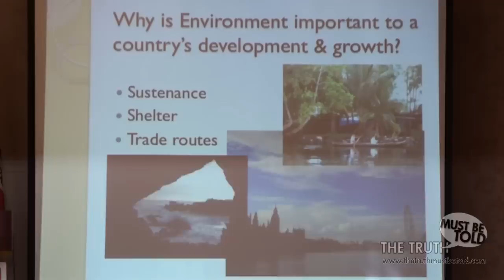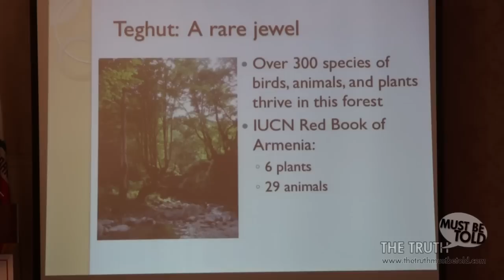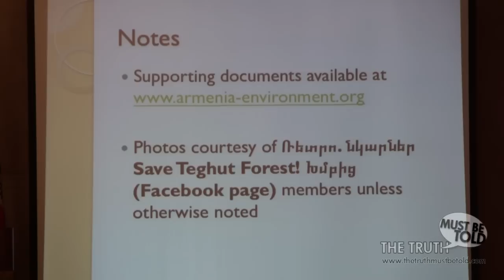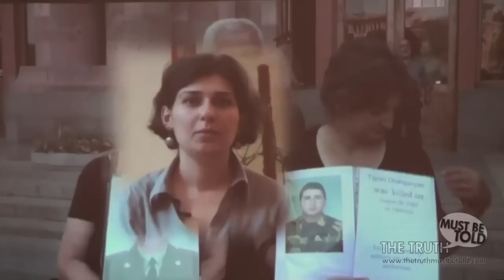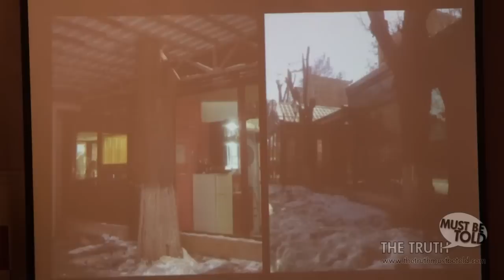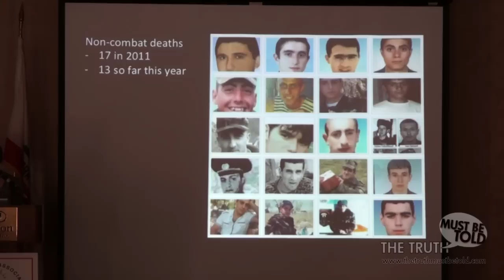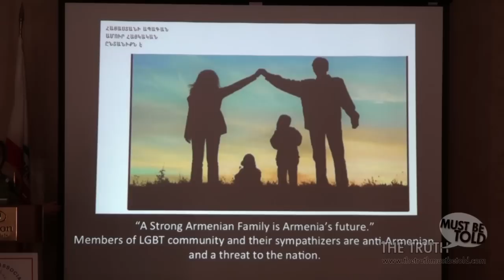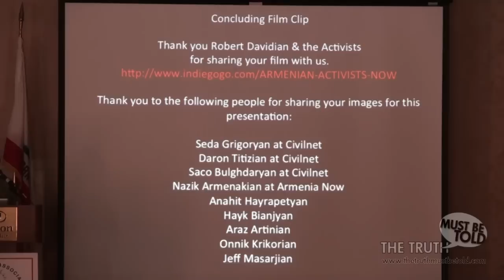ABA Panel I: Human Rights, Civil Liberties, and Social Movements in Armenia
This is panel I of the 23rd Annual National Meeting of the Armenian Bar Association, which took place on May 19, 2012, in Glendale, CA.

Panel I: Human Rights, Civil Liberties, and Social Movements in Armenia

Moderator:
Antranig Kasbarian, Executive Director, Tufenkian Foundation

Panelists:
Edik Baghdasaryan, Editor-in-Chief, Hetq Online Magazine
Sara Anjargolian, Attorney & Documentarian
Ursula Kazaryan, President and Founder, Armenian Environmental Network

IMPORTANT NOTE:
Ursula Kazaryan has later contacted us with request to amend a few of the figures she used in her presentation. She had intended to recalculate the figures to fit American standards (such as football fields instead of hectares) and, unfortunately, did not change the measurements, so that a few of the numbers are, in fact, wrong as presented. Below are the corrections:

*    The allocated land for the Teghut mining operation is 3,684 acres — 82% (or 3,044 acres) of which is covered with forests.

 *   The project plans clear-cutting nearly 900 acres of old growth, virgin forest.

 *    Exploitation of the mine will produce about 500 million tons of tailings and 600 million tons of various other wastes, to be dumped in the gorge of Duqanadzor River.

 *    Further, tailings containing lead, arsenic, zinc, sulfurous compounds and much more would be dumped into the Shnogh and the Debed rivers, making them unfit for drinking, irrigation or plant and animal life.